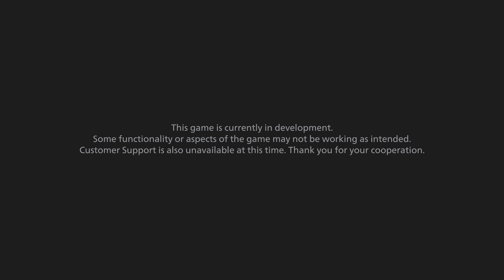Resident Evil Village Gameplay Demo_20210417141136